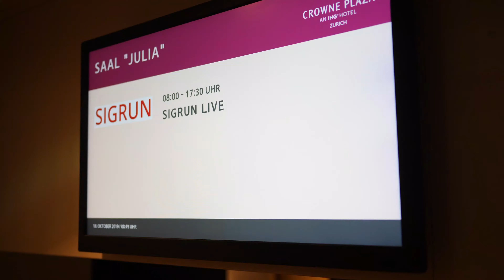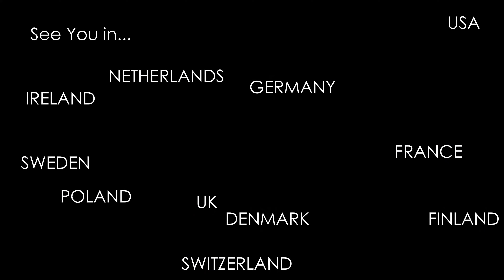Sigrun Live, Zurych 2019 - SOMBA members meetup.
If You are curious about the SOMBA community meetup - here is a short revew of what You can expect there :)

You will find more info about the 1-YEAR ONLINE MBA program in this article:

If You are curious about the SELFMADE SUMMIT IN ICELAND, June 2020